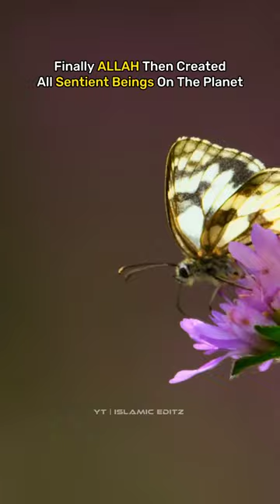How Was The Universe Created According To Islam